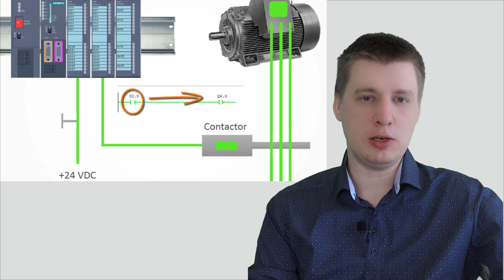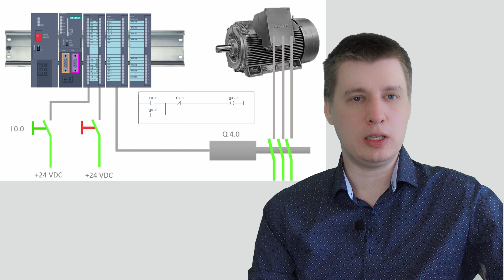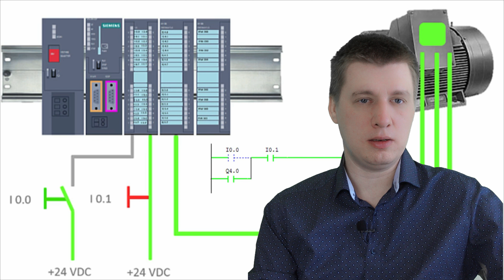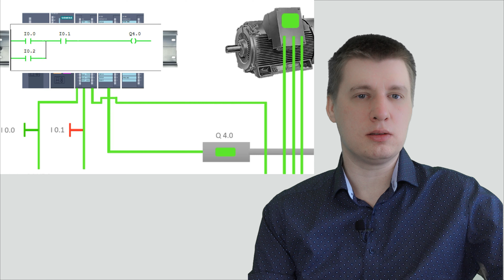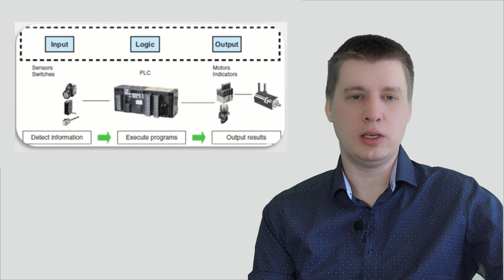2.5 Mootori juhtimise näide 1